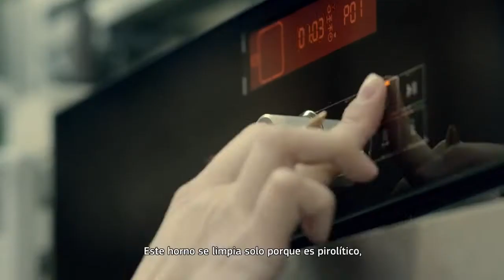comprar horno Balay Funnatic, precio horno Balay pirolítico stock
Disfrute de la cocción con mayor regulación del mercado. Toda la tecnología Siemens en la cocción de su horno doméstico, realizado en el mercado doméstico, Balay